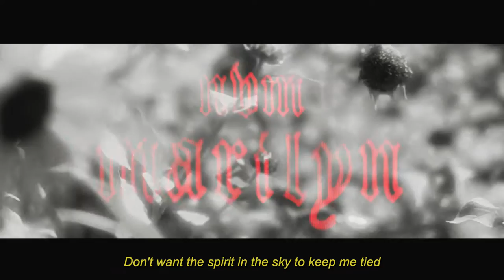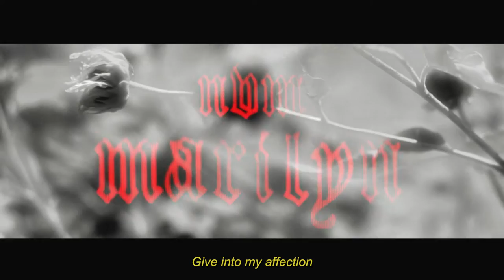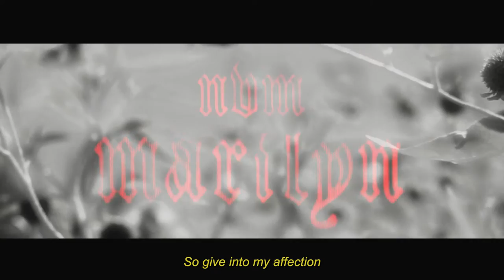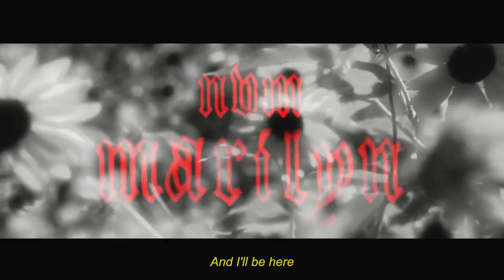NVM "Marilyn" (Official Lyric Video)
Official Lyric video for "Marilyn"

The second single from the album "With a Rotting Heart"

Lyrics:
Oh when I go I hope its a long way down dont want the spirit in the sky to keep me tied cause I wanna be where marilyn and the president sleep under my feet
So give into my affection
Give into who we are
Give into my affection
Who you truely are
Give into what you see
Who you wanna be
Oh when I bleed I want it gold and chic dare me to light up every moment here tonight?
You choose to believe in what youll never see but do you see me do you see me do you see? Cigarettes on the table a bottle is empty my lips near your navel your clothes on the floor when we play in the dark ill forget where we are I can show you a god if you promise to come youre like cinnamon but with extra sin
Wont you give into my affection now? (Chorus)
Give into my affection give into what you see youre like cinnamon with extra sin my ecstasy oh maybe you should take another sip with 20, 15, or 10 more pills
youll get there when you get there and Ill be here

*written and performed by NVM
*video/editing by morongod